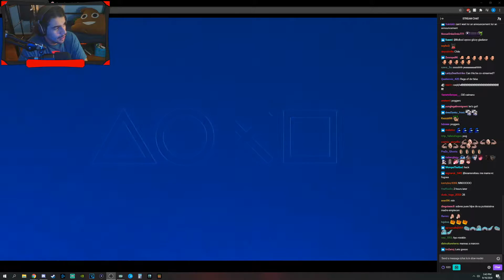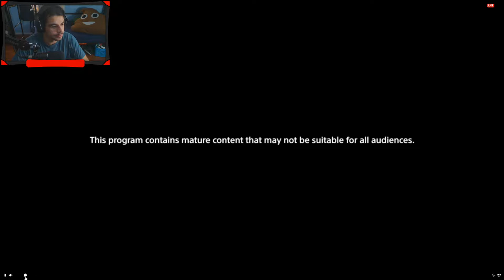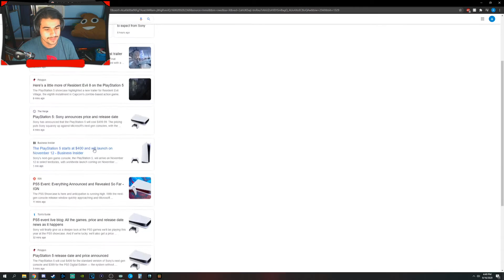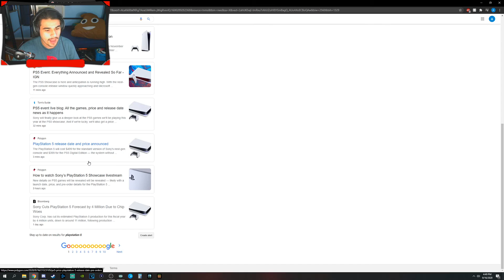XBOX IS GONE!!! PLAYSTATION 5 SHOWCASE + PRICE REVEAL REACTIONS!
Hopefully you guys enjoyed the video! Have a nice day! :)

Twitch.tv/redhorsenoggle